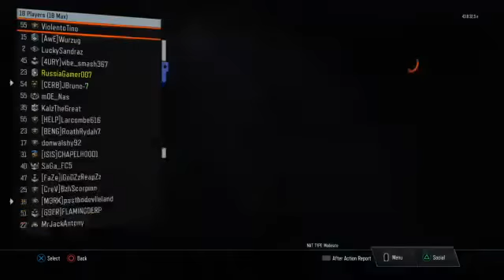Call Of Duty Black Ops III